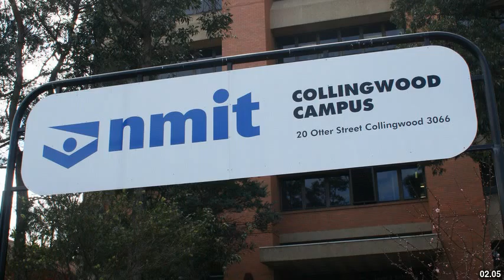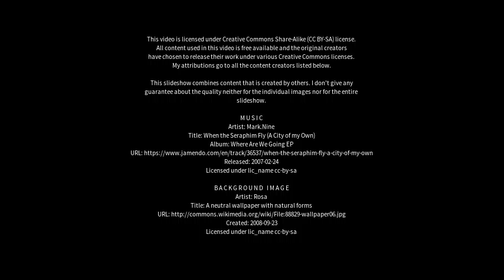Best places to visit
Best places to visit - Yan Yean (Australia) Best places to visit - Slideshows from all over the world - City trips, nature pictures, etc.